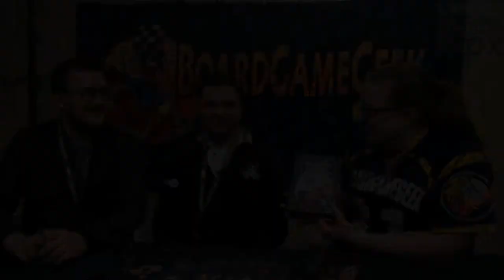Feed Ze Troll — game overview at FIJ 2019 in Cannes